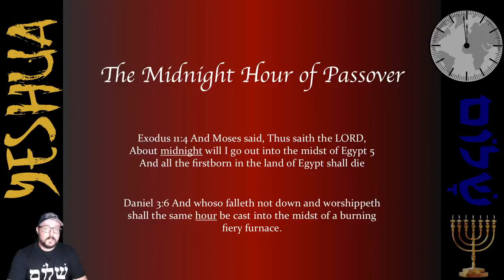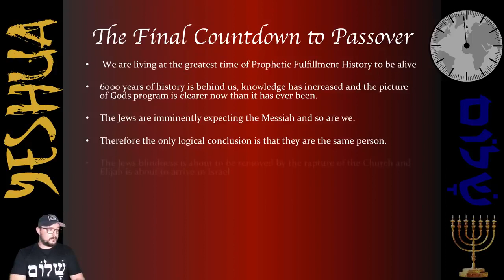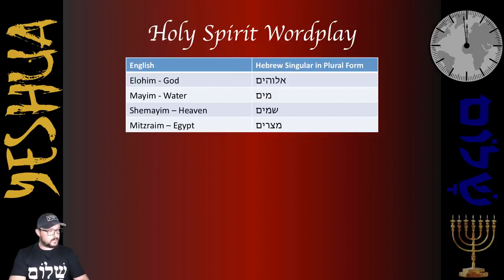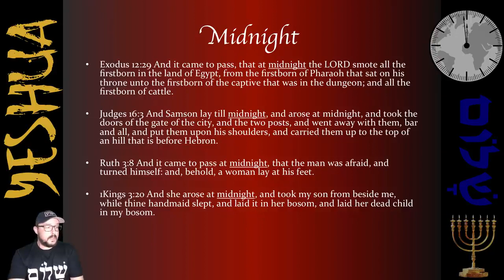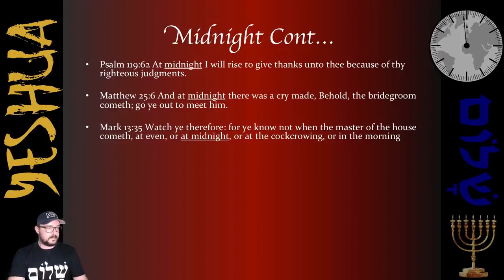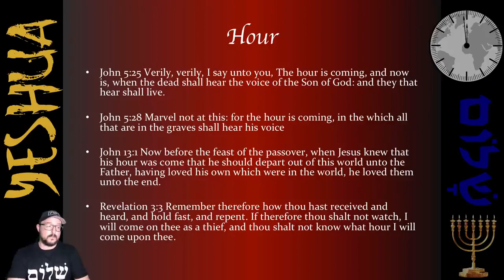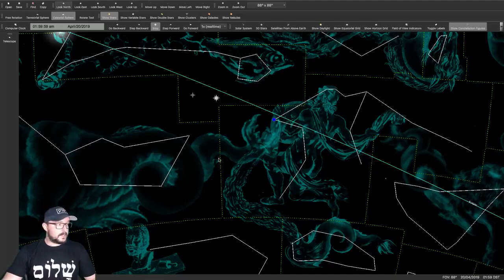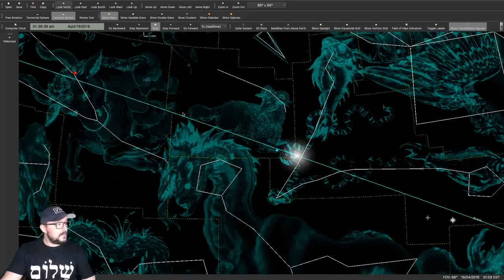You life is about to end YOU MUST WAKE UP and Repent now time is up you have 12 days left form now.